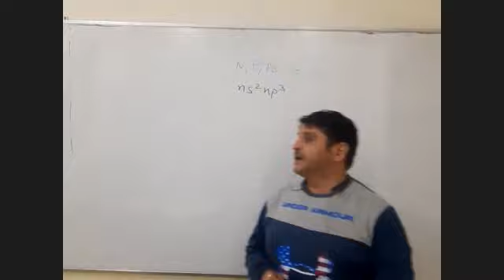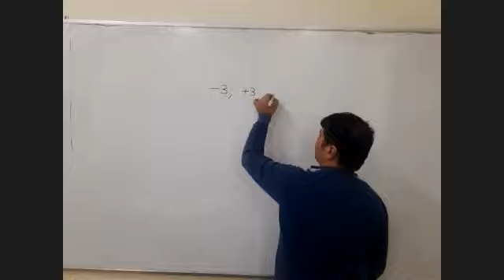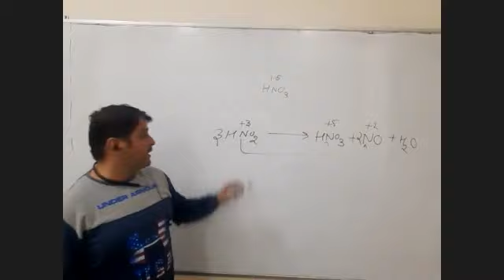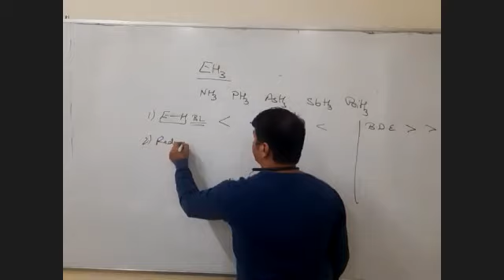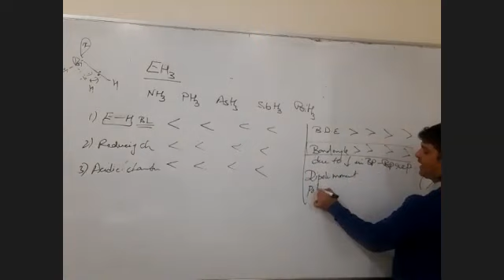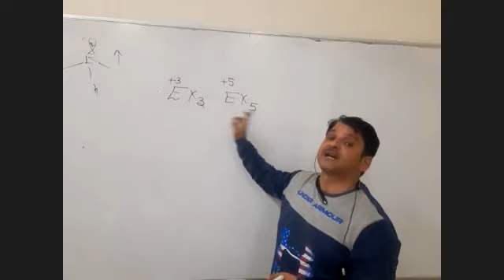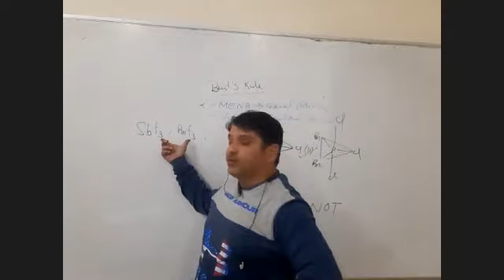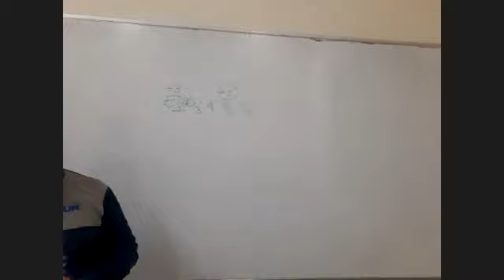12 23112020 Group 15